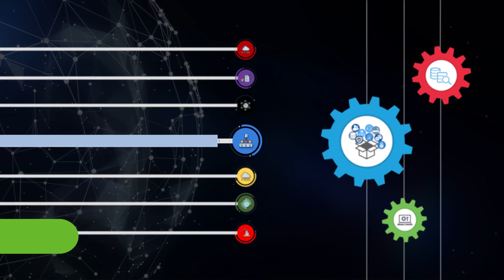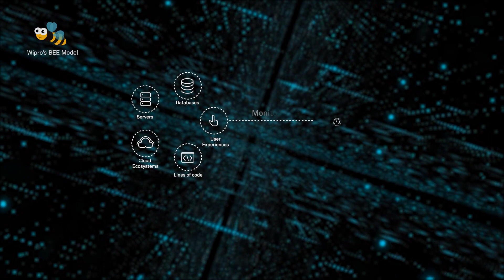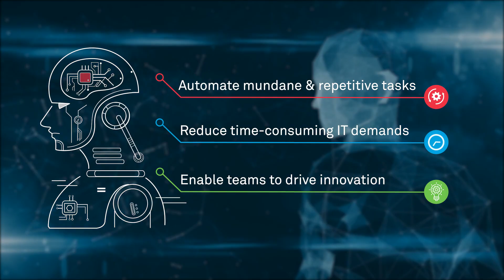Enrich Business Experience with Wipro's AIOps Framework Powered by AppDynamics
Watch how Wipro’s Application Performance Management solution enables an enterprise to move from basic IT operations to AI-driven & self-learning IT landscape. Learn more about Wipro’s Business Experience Enrichment model, powered by AppDynamics, which is a step-by-step transformation strategy towards an automated operations model.